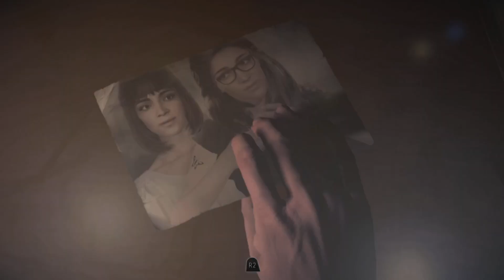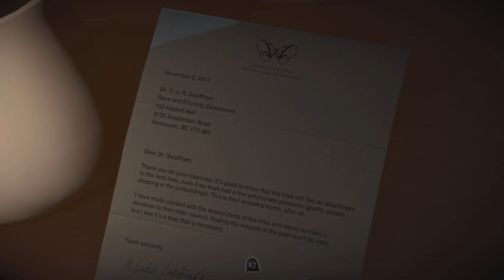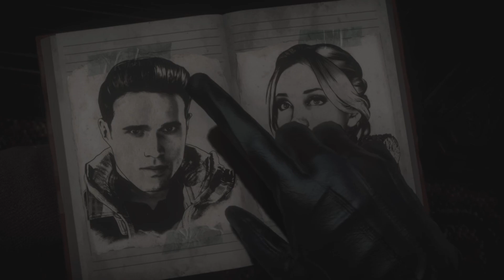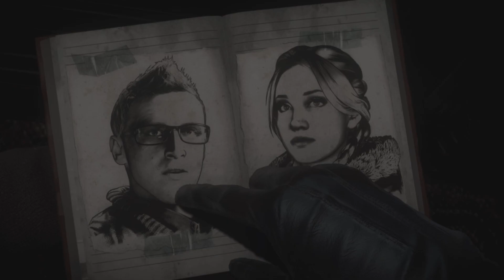UNTIL DAWN on PS5 - Walkthrough - Gameplay - Part 8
UNTIL DAWN PS5 Walkthrough Gameplay Part 8 – including Full Mission and Game Review. Watch as I play through all the Chapter including all Cinematics and Cut Scenes with commentary that I hope is entertaining, informative and funny